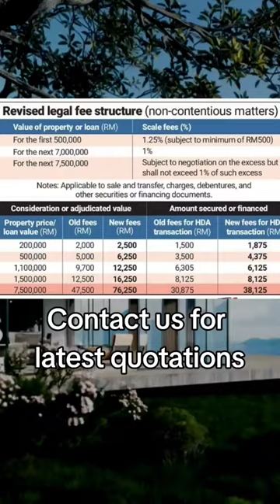Legal fees revised effective 15th July 2023